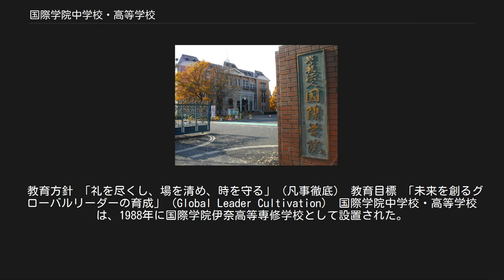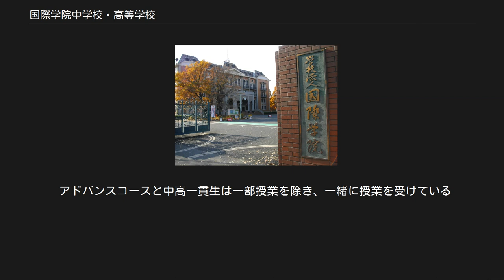国際学院中学校・高等学校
国際学院中学校・高等学校（こくさいがくいんちゅうがっこう・こうとうがっこう、英称：Kokusai Gakuin Junior & Senior High School）は、埼玉県北足立郡伊奈町小室にある中高一貫制の私立中学校・高等学校。
設置者は学校法人国際学院。
 国際学院中学校・高等学校は、1988年に国際学院伊奈高等専修学校として設置された。
高等専修学校（専修学校高等課程）は修業年限3年の全日制高等課程を持ち、食品流通工学科、国際情報経営科、社会体育科の各学科を有していた。
 1998年に高等学校を設立し、2013年には中学校が開校し中高一貫校となった。
併設型中高一貫校（別クラス型）であり、中学校から入学した内部進学の生徒が高等学校に進学する際、高等学校から入学してくる外部進学の生徒とクラス編成を別とし、内進生は高校卒業まで外進生とは別のクラスで授業を受ける。
 ユネスコ・スクールに指定されており、国際連合教育科学文化機関の理念を達成するため持続発展教育（ESD）に取り組んでいる。
 人間尊重の精神を養い、自他を愛し、礼儀と節度、規律と責任を重んずる人間の育成。
 個性を伸長させ、基礎的、専門的な学力を養い、創造力豊かな人間の育成。
 善意と協力の精神を養い、健康で活力に満ちた人間の育成。
 21世紀知識基盤社会、国際社会に通用する人格の形成と学習力の育成。
 教育方針 「礼を尽くし、場を清め、時を守る」（凡事徹底） 教育目標 「未来を創るグローバルリーダーの育成」（Global Leader Cultivation） 国際学院中学校・高等学校は、1988年に国際学院伊奈高等専修学校として設置された。
高等専修学校は修業年限3年の全日制高等課程を持ち、食品流通工学科、国際情報経営科、社会体育科の各学科を有していた。
1998年に高等学校を設立し、全日制課程総合学科を設置、その4年後に通信制課程を設置した。
2010年に埼玉県内の高等学校として初めてユネスコ・スクールに認定された。
2013年には中学校が開校し中高一貫校となり、開校に伴い高等学校に普通科の課程が設置される。
 学園祭は「五峯祭」と呼ばれ、毎年9月に2日間の日程で開催される。
各団体による展示や模擬店、バザーなどが催される。
 アドバンスコースと中高一貫生は一部授業を除き、一緒に授業を受けている